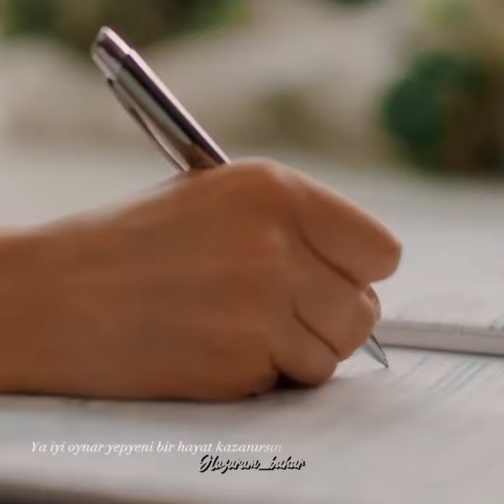"𝐁𝐮 𝐡𝐚𝐲𝐚𝐭𝐢𝐧𝐢𝐧 𝐨𝐲𝐮𝐧𝐮 𝐨𝐥𝐮𝐜𝐚𝐤" Bahar Şahin x Mine tugay zalimistanbul